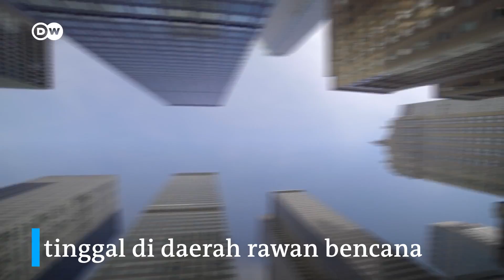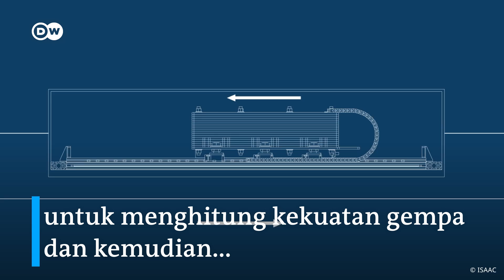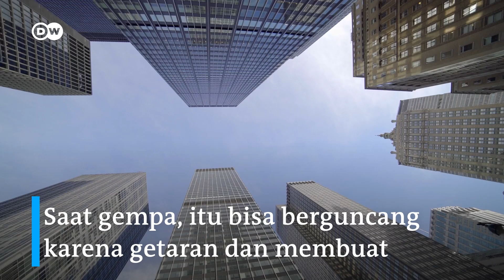Bagaimana Cara Mendirikan Bangunan Tahan Gempa? Tiru Jepang dan Cile!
Gempa dahsyat yang menimpa Turki dan Suriah membuat banyak negara kembali menyoroti pentingnya aturan keamanan bangunan pada daerah rawan gempa. Jepang dan Cile adalah pelopor bangunan tahan gempa. Lantas apa yang perlu diperhatikan saat mendirikan bangunan di daerah rawan? Tonton jawabannya dalam video dwbusiness berikut: "Bagaimana Cara Mendirikan Bangunan Tahan Gempa? Tiru Jepang dan Cile!"